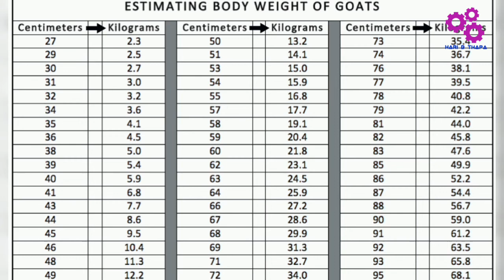[Dashain Special] जोख्दै नजोखी पत्ता लगाईदिनुस् खसी-बोकाको Weight |Khasi Boka | Khasi ko Taul